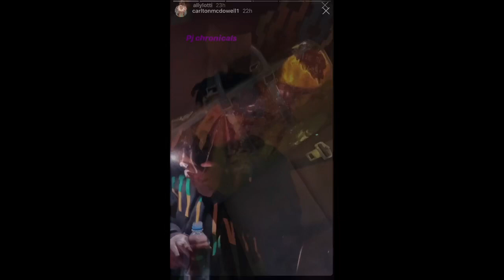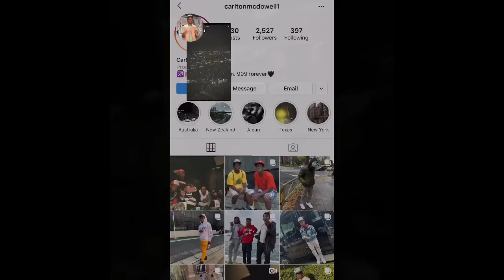Last Video Footage Of Juice Wrld Moments Before Passing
Last Footage Of Juice Wrld Moments Before Passing

Rapper JuiceWRLD dies after medical emergency in Chicago
Rapper Juice WRLD, who launched his career on SoundCloud before becoming a streaming juggernaut and rose to the top of the charts with the Sting-sampled hit Lucid Dreams died early Sunday after a “medical emergency” at Chicago’s Midway International Airport.
The rapper, whose legal name was Jarad A. Higgins was 21. Authorities have not released details about his cause of death.
He was pronounced dead at a hospital around 3:15 a.m. and taken to the Cook County medical examiner’s office several hours later, according to office spokeswoman Natalia Derevyanny, who said an autopsy would take place Monday.  Chicago police launched a death investigation after a 21-year-old male experiencing a “medical emergency” was transported from Midway to an area hospital. Police said there were no signs of foul play and those aboard the aircraft were cooperating with authorities. Chicago Fire Department spokesman Larry Langford said the man experienced cardiac arrest and was taken to a hospital from a hangar operated by Atlantic Aviation at Midway, away from the main terminal, where private planes land. Atlantic didn’t return a message Sunday.
The rapper, who was named top new artist at the 2019 Billboard Music Awards in May, lived in the Chicago suburb of Homewood where he stood out as a musician early on.
Juice WRLD turned 21 only days earlier. He was only two years out of high school.  Like a good number of young hip-hop performers, Juice WRLD blended rapping and singing on his songs, sometimes mumbling words and focusing more on melody. His hit “Lucid Dreams,” which heavily samples Sting’s 1993 song “Shape of My Heart,” was a six-times platinum success and reached No. 2 on the all-genre Hot 100 chart. It reached No. 1 on Billboard’s Hot R&B/Hip-Hop Songs and Hot Rap Songs charts.
“I was very impressed by what he put on top of (my version),” Sting told The Associated Press this year. “It’s a really good song.”
Juice WRLD got his start on the music sharing platform SoundCloud before signing to a record label and finding major success on streaming services. His major-label debut album, “Goodbye & Good Riddance,” was a platinum success. It featured the hit “All Girls Are the Same,” which gained platinum status, alongside seven more platinum hits including “Armed & Dangerous,” “Robbery,” “Fine China” and Legends which features the lyrics: “What’s the 27 Club?/We ain’t making it past 21.” He’s had 10 songs reach gold status and also had success with 2018’s “Wrld on Drugs,” a collaborative album with rapper-singer-producer Future.
His second album, “Death Race for Love,” debuted on top of the Billboard charts this year and his most recent single, Bandit with YoungBoy Never Broke Again, reached the Top 10 of the pop charts in October.
Juice WRLD graduated in 2017 from Homewood-Flossmoor Community High School outside Chicago, where he gained a reputation as a talented musician among the nearly 3,000 students. School officials said Sunday that they would offer counseling services for students affected by his death.  “He is remembered by his teachers and staff as being a brilliant and creative student. Jared was extraordinarily talented in music and played many instruments,” said school spokeswoman Jodi Bryant. “He was a caring and outgoing person who always tried to reach out to others while at the same time he was introspective and had a great sense of humor.” BEAT BY TRILLAVELLI